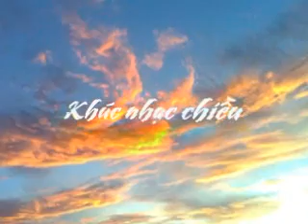Khuc nhac chieu.flv